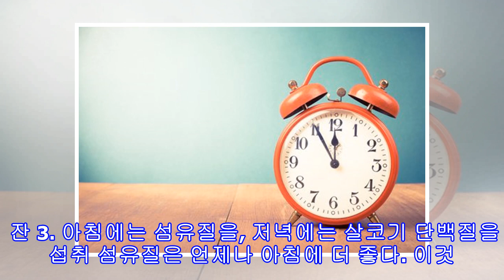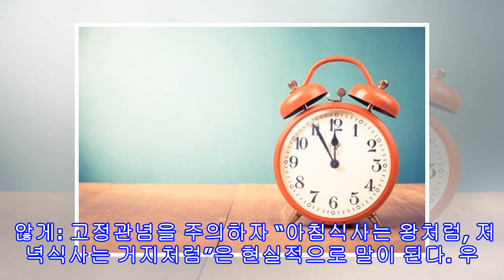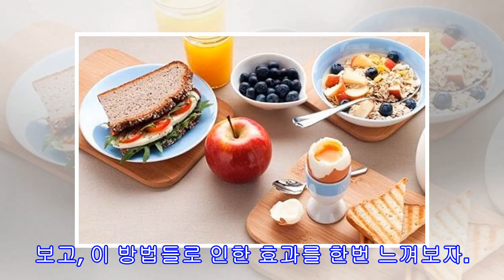아침 및 저녁 식사에서 효과적으로 살을 빼는 5가지 단계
아침 및 저녁 식사에서 효과적으로 살을 빼는 5가지 단계 아침 및 저녁식사를 거르는 것이 불안을 야기할 수 있다는 것을 알고 있었는가? 이것은 또한 신진대사를 느리게 하기도 한다. 중요한 것은 적게 먹는 것이 아니라 잘 먹는 것이다. 아침 및 저녁식사는 중요하다. 이를 거르면 건강과 체중이 영향을 받으며, 안 좋은 식품들을 먹는 것과 별 다를 바 없다. 가장 좋은 식생활은 신진대사를 계속 활성화 해주는 것임을 잊어서는 안된다. 이 때문에 우리의 몸은 식사를 거르는 것에 반응한다. 예를 들어 식사를 거르게 되면, 췌장이 인슐린을 더 ...